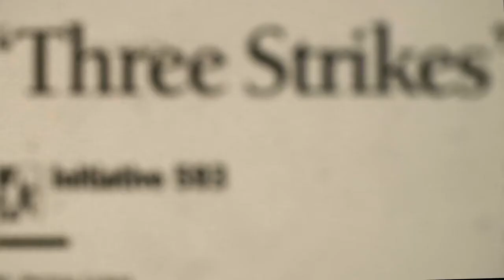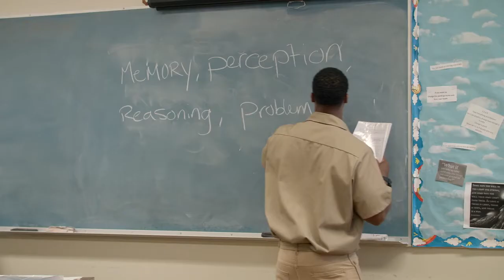Since I Been Down Official Trailer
Synopsis:
Since I Been Down tells the dramatic story of how an American community held captive by 1990’s punitive policies lead children into gangs, violence and drugs, and for a false sense of safety, security and prosperity, this community rushed to discard the poorest, targeted brown and black youth into prisons for life. Nearly forty years later, a model and pathway to justice and healing is led from inside prison walls. A pathway uncovering, why children turn to violence, and a model of justice to transform their lives, prisons, justice and our own humanity. This is a story told by those who live it.